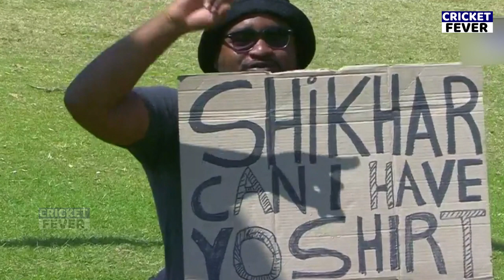Shikhar Dhawan Remove T-shirt won heart's when Zimbabwe fan asked Dhawan for his T-shirt in 3rd ODI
Shikhar Dhawan won heart's when zimbabwe fan asked dhawan to removed his tshirt in nd Vs Zim 3rd ODI